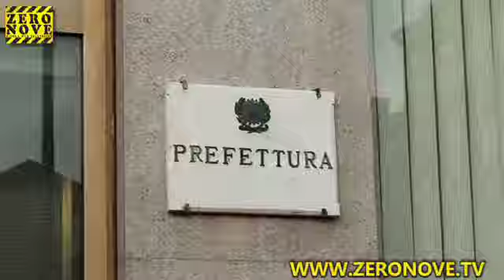Attentato Brindisi. In Prefettura la solidarietà di cittadini e forze produttive siracusane